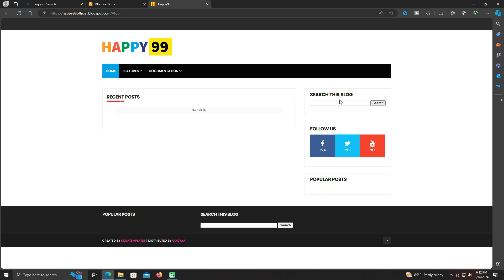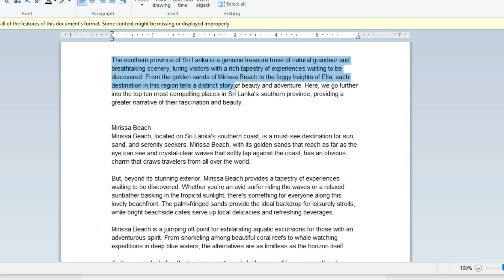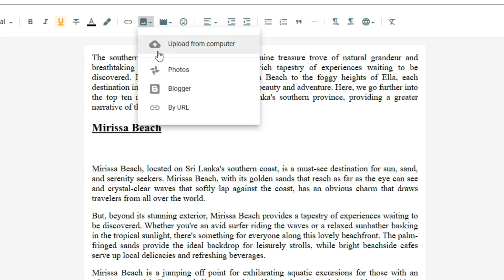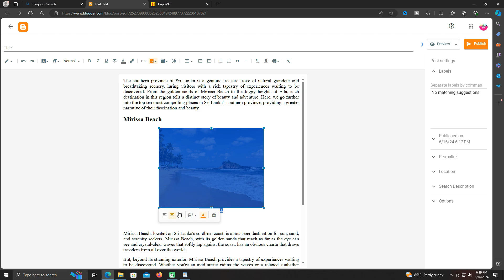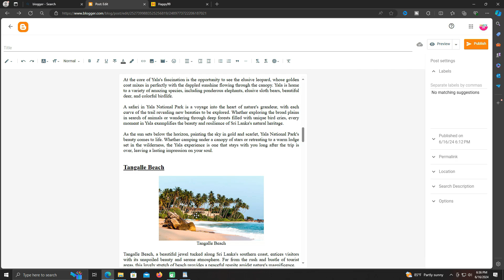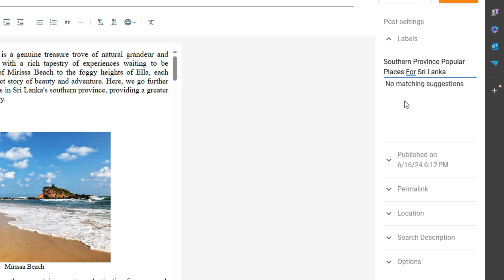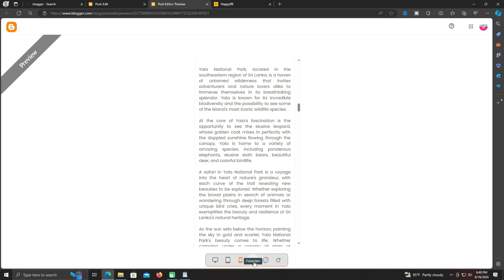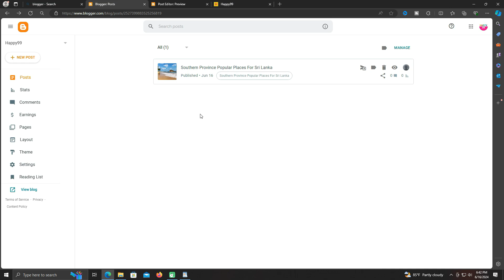Blogger Sinhala - How to Post Your First Blog Post | Easy Step-by-Step Tutorial for Beginners 2024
🙋 Welcome to Zoho Unboxing YouTube Channel!! 🙋

⭕ [Introduction]
Welcome to our easy step-by-step tutorial on how to post your first blog post! In this video, we'll guide you through the entire process of creating and publishing your very first blog post on your website. Perfect for beginners, we'll cover everything you need to know to get started with confidence:

01. Setting up your blog
02. Navigating your blog dashboard
03. Writing and formatting your blog post
04. Adding images and media
05. Using categories and tags
06. Previewing and publishing your post

By following this tutorial, you'll learn how to create engaging and well-organized blog posts that attract readers and keep them coming back for more.

⭕ [Credits]
Special thanks to our viewers for suggesting this topic and providing valuable feedback.